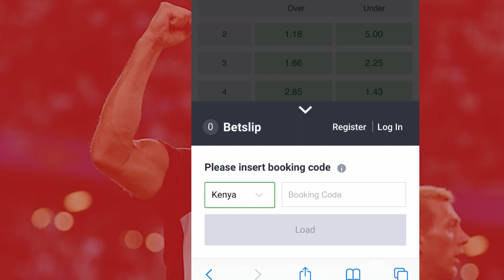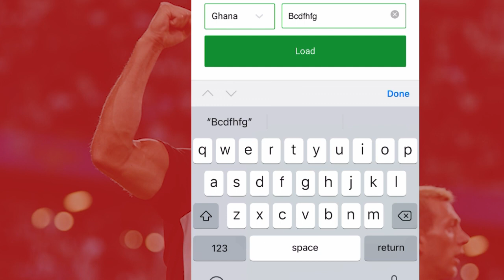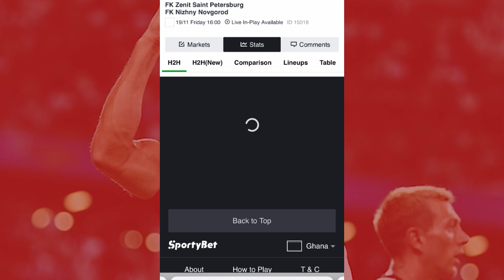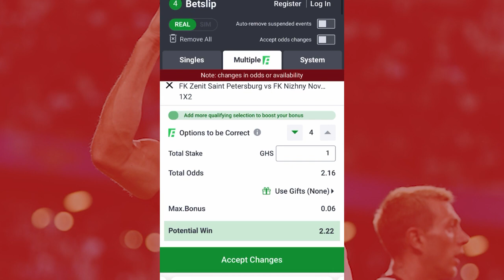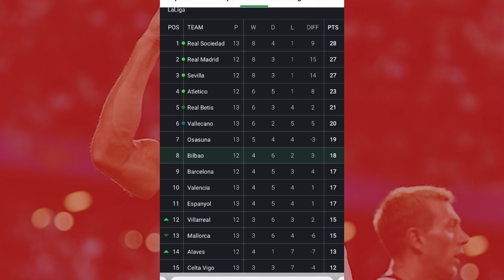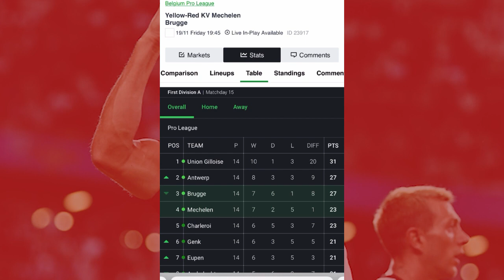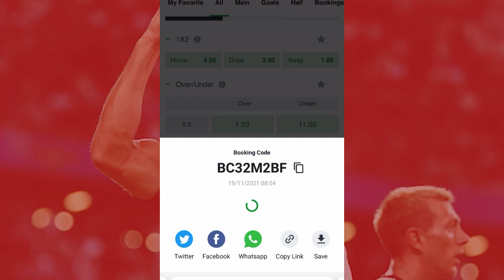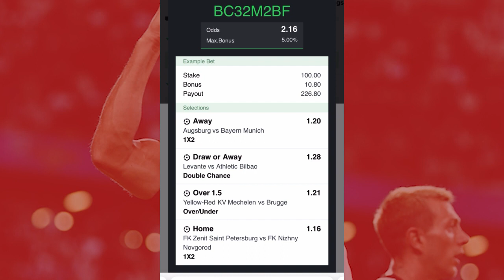Sure 2+ Odds 5+odds and A banker For 19/11with sportybet booking code and betway users prediction